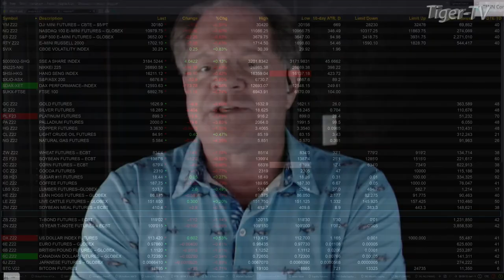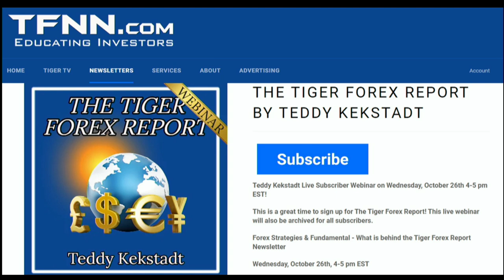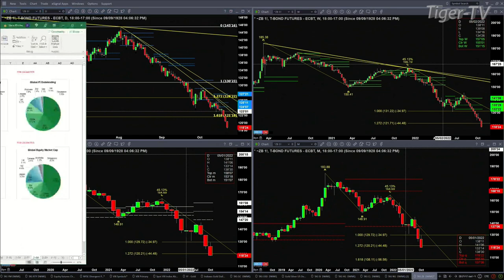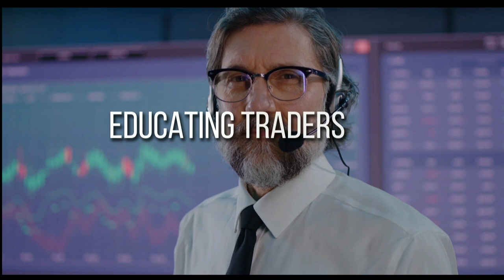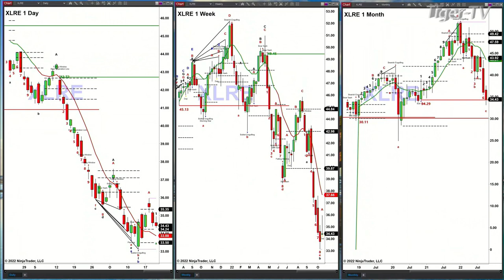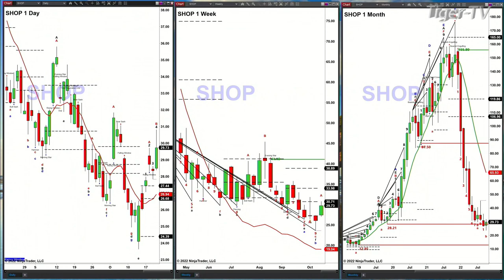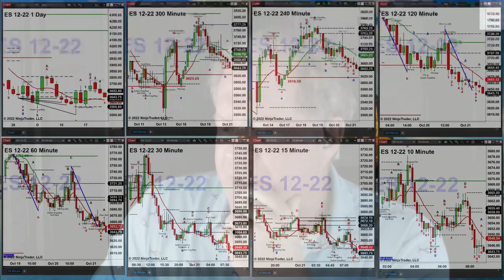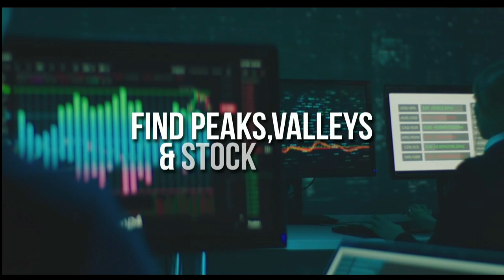October 21st, The Trader's Edge with Steve Rhodes on TFNN - 2022